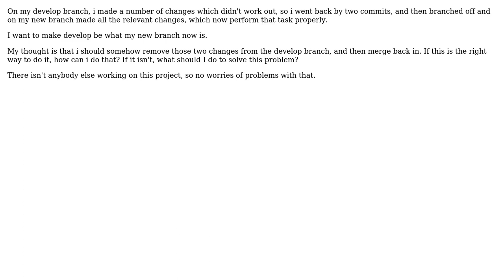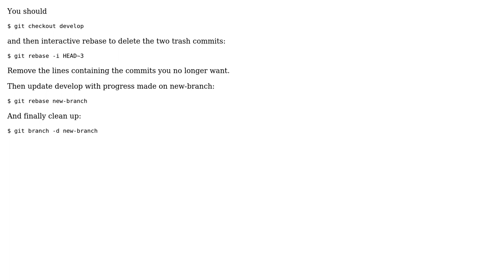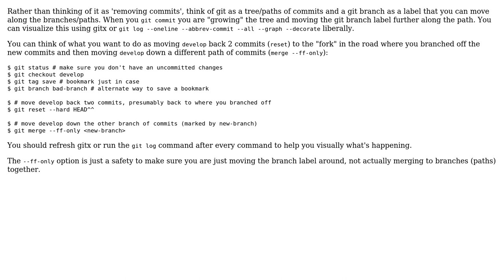Replace another branch in git (2 Solutions!!)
Replace another branch in git

With thanks & praise to God, and with thanks to the many people who have made this project possible! | Content (except music & images) licensed under CC BY-SA | Music | Images & others | With thanks to user jshawl user Bert F user Andrew and the Stack Exchange Network Trademarks are property of their respective owners. You are responsible for your own actions.